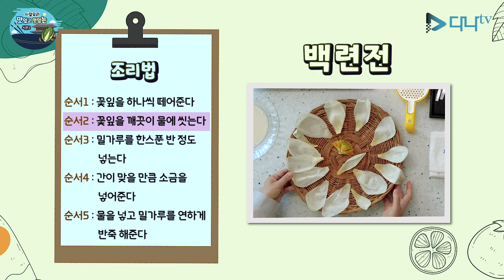사찰음식 연.연.연.연 시리즈 1편 - 귀한 손님 오셨을 때 냈다는 백련전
사찰음식 연.연.연.연 시리즈 1편 -  백련전

간단한 요리
련~련~련~ 이야기!
연.연.연.연 시리즈

간단히... 만들어 먹을 수 있는  '연' 시리즈 입니다.

오늘의 재료
밀가루, 소금
식용유, 간장
배즙, 겨자

조리법
1. 꽃잎을 하나씩 떼어준다
2. 꽃잎을 깨끗이 물에 씻는다
3. 밀가루를 한스푼 반 정도 넣는다
4. 간이 맞을 만큼 소슴을 넣어준다
5. 물을 넣고 밀가루를 연하게 반죽 해준다
6. 팬을 달구고 식용유 기름을 덜어낸다
7. 불을 끈 상태로 연잎을 팬에 올려 놓는다
8. 배를 갈아 준다
9. 배, 겨자를 간장과 섞어 양념장을 만든다
10. 완성